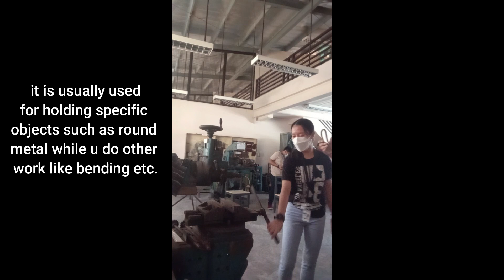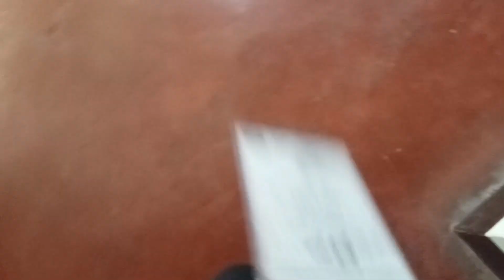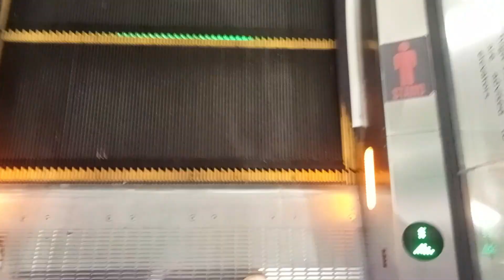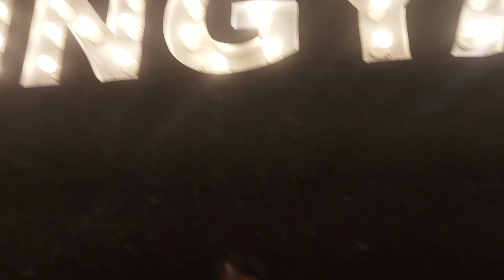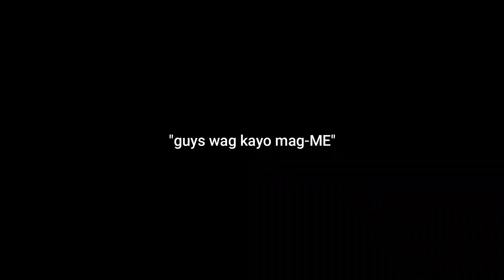university vlog: camera roll 2022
hey fam! shall we do more college vlog videos around our university?